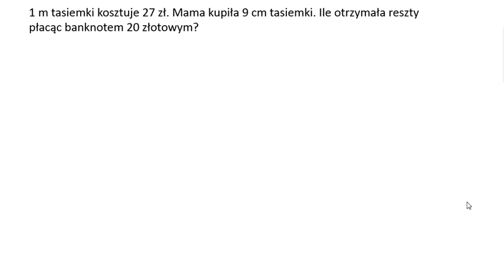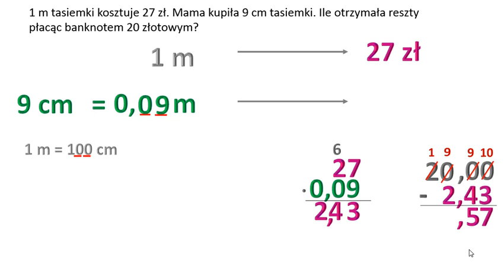Ile otrzymała reszty płacąc banknotem 20 złotowym? Obliczanie ułamka z liczby. Odejmowanie.